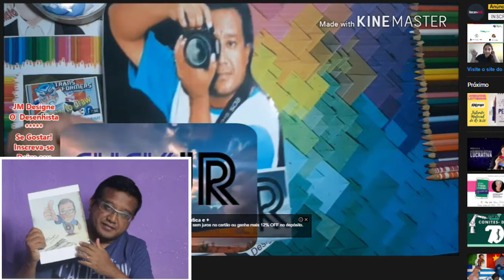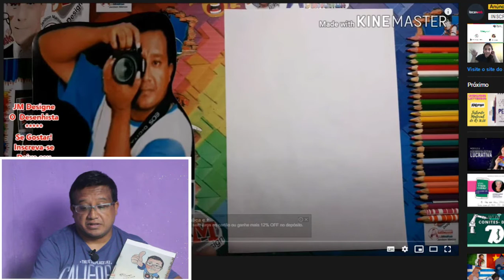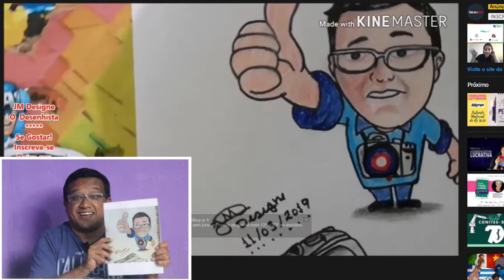Aprenda a desenhar com JM Design , O desenhista . Esse Canal é uma Belezinha!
Ele é o J M Design O desenhista.
Ele fez uma caricatura minha e me presenteou!
Conto com você Belezinha!